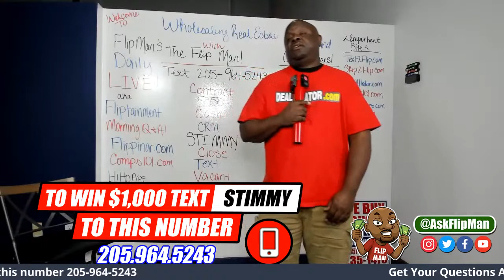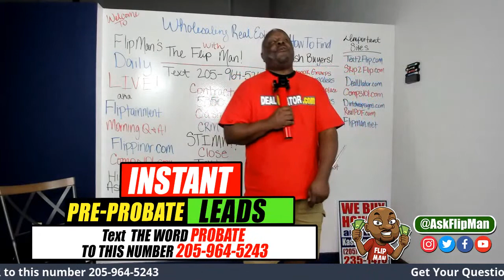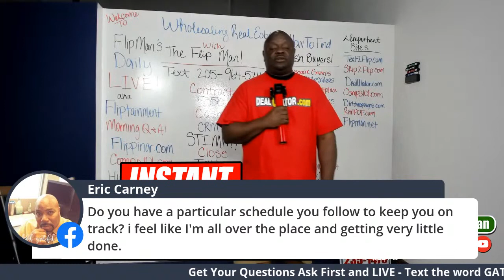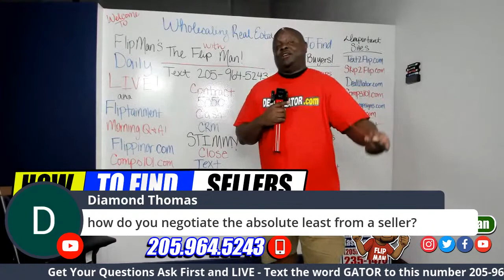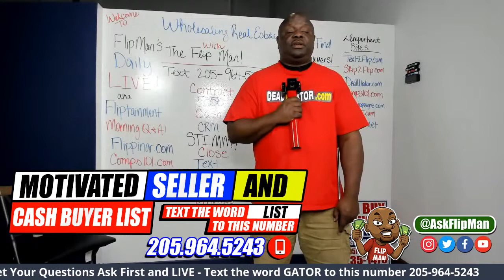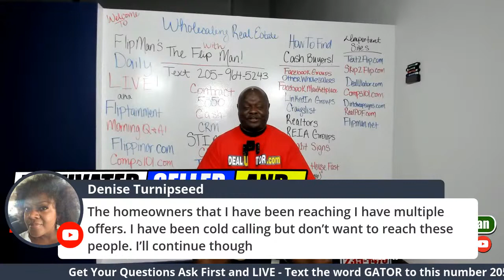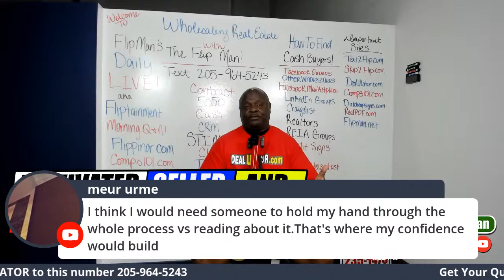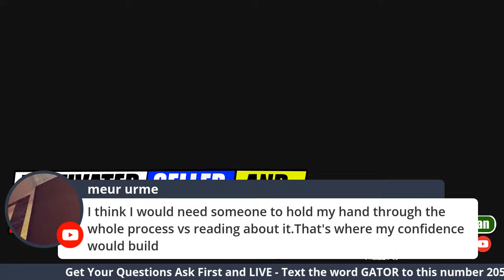What's Stopping You From Wholesaling Real Estate?